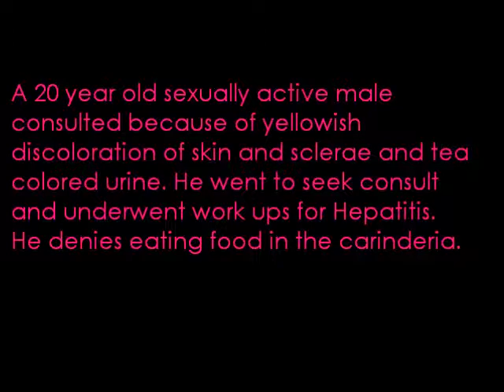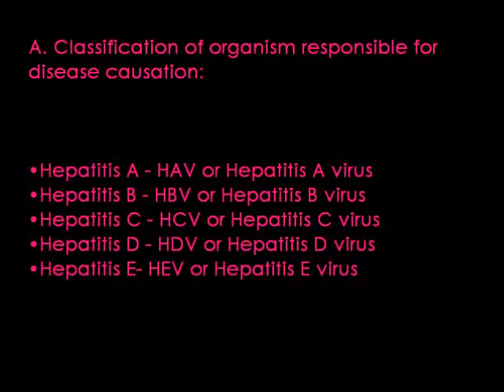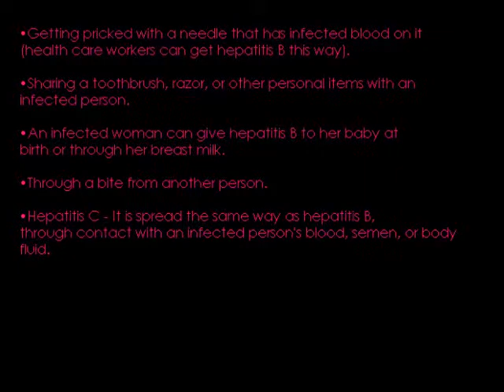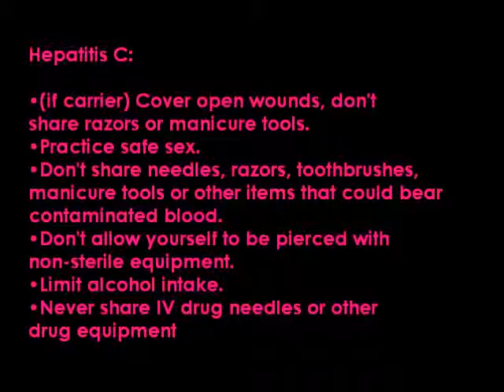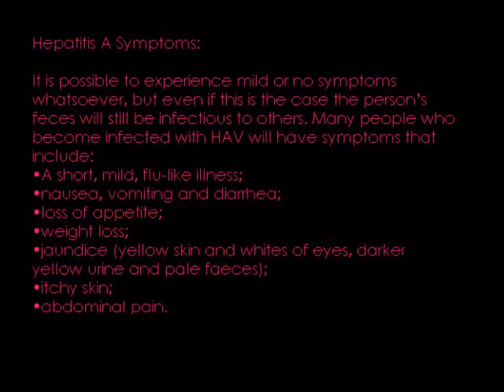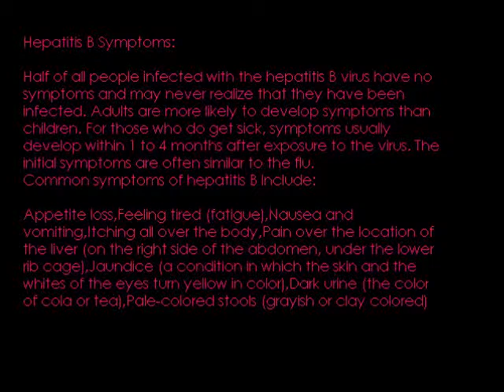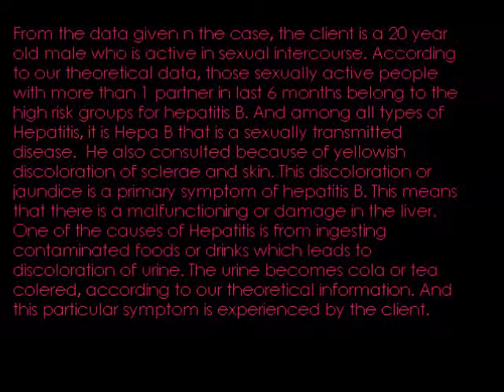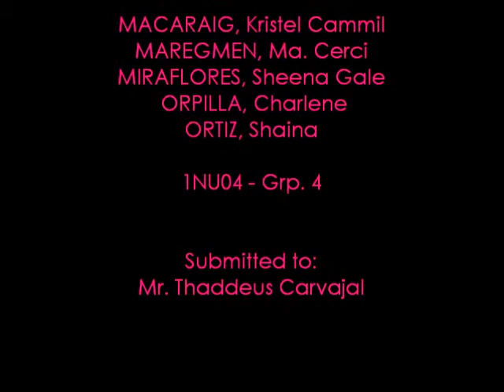CASE STUDY- Hepatitis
Microbiology Project.